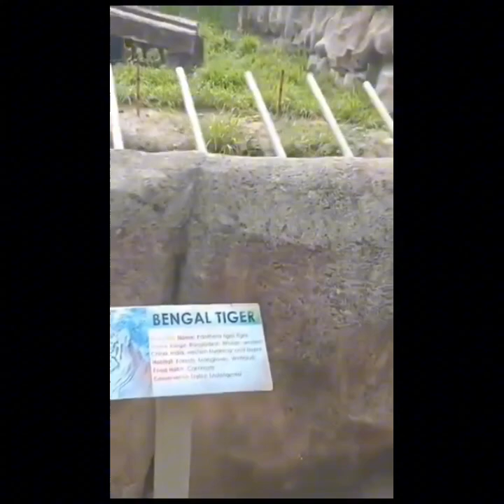CLARK SAFARI AND ADVENTURE PARK 2